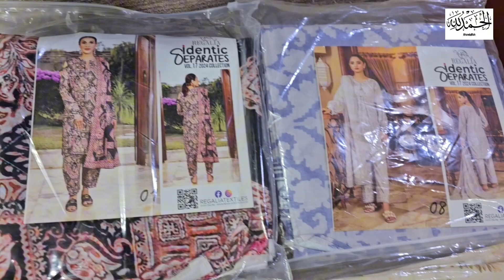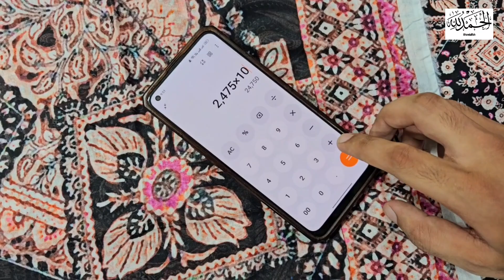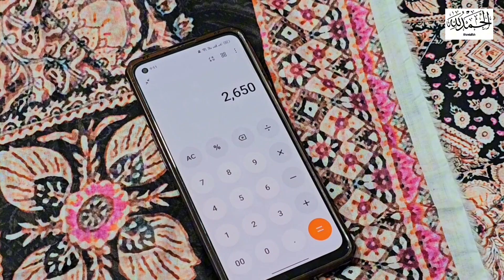"Exclusive Regalia Textiles Fabric Review: Latest 2024 Designs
In today's video, we're diving into the exquisite world of Regalia Textiles with a close look at their latest fabric designs for 2024. We'll be showcasing the intricate patterns, vibrant colors, and the premium quality that Regalia is known for.

FOR ODER SUBMIT NUM

Sana Safinaz Khaadi Maria B Ittehad asim jofa nishat
charizma Kayseria Warda So kamal
Gul Ahmad iznik
edenrobe Origins Alkaram Elan Muzlin Motifz lznik
Zaha Noor al Zohaib LSM Zara Shahjahan Rang Rasiya
Orient Anaya Zainab Chottani Sobia Nazir
Summer Lawn COLLECTION 2024